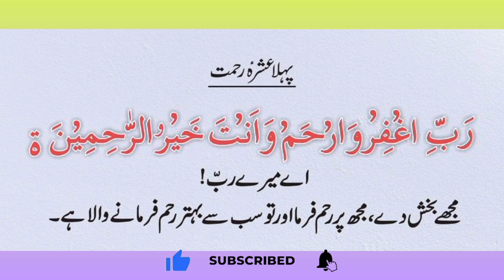پہلے عشرے کی دعا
Dua of the first decade